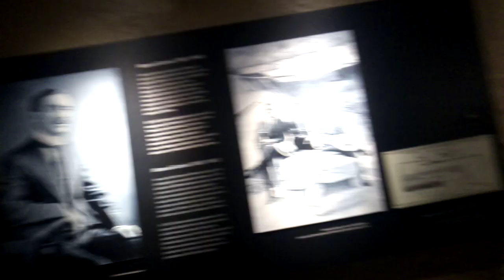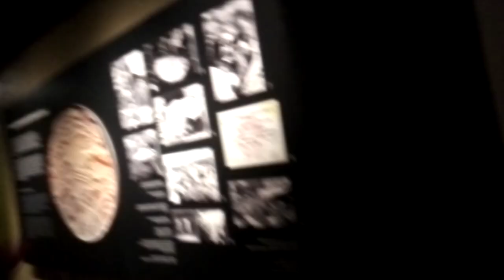un dia por el zocalo por mi cumpleaños no. 12:visitando el museo del templo mayor tenochtitlan(3)